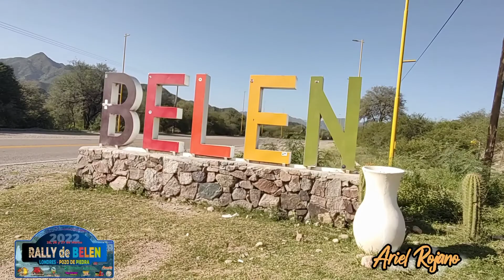12 de abril de 2022(2)